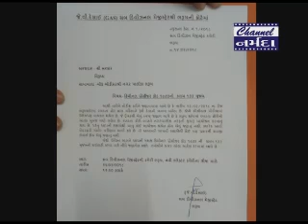૨ દિવસથી ભરૂચમાં આખલાના આતંક મચાવ્યા બાદ નગરપાલિકાએ ૩ થી ૪ આખલાને પકડી પાડ્યાં